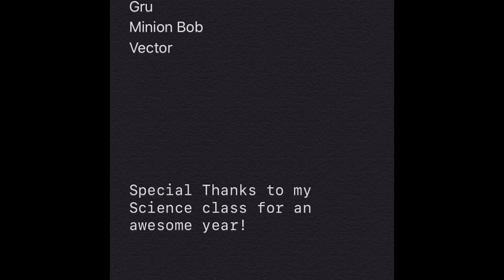Moon Phase Rap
Epic rap about moon phases for a science project